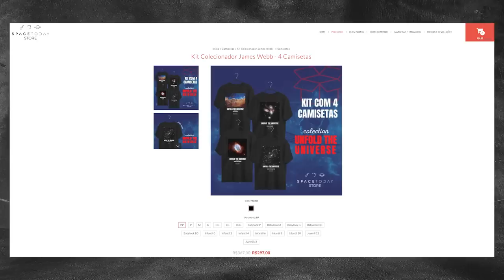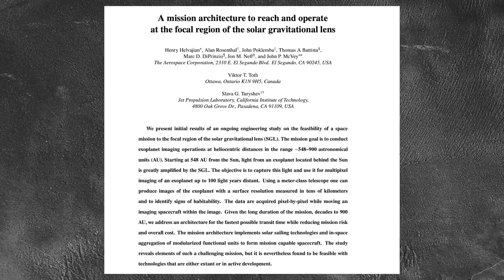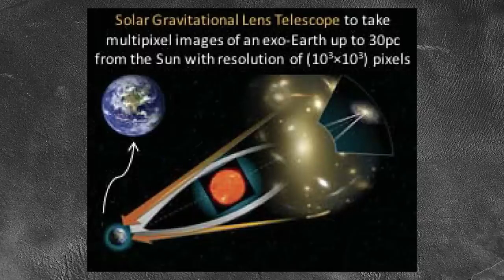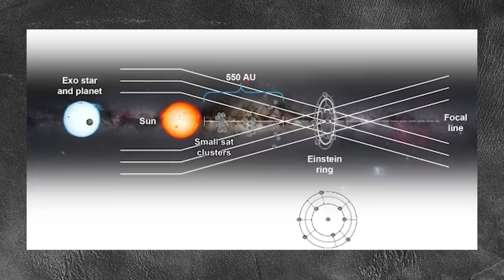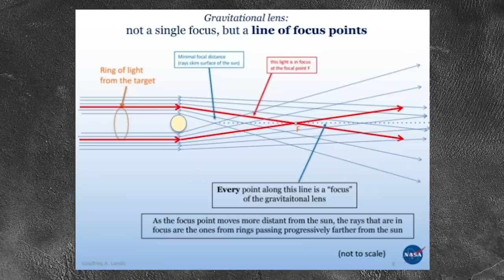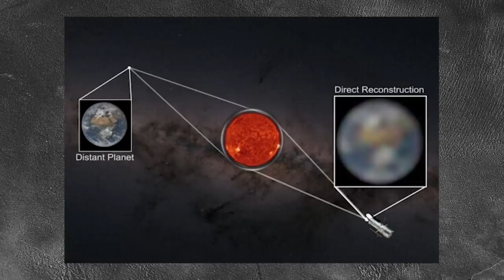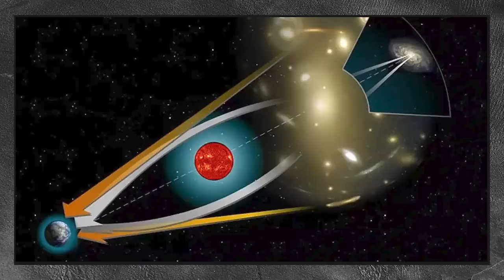USANDO O SOL COMO LENTE GRAVITACIONAL PARA PROCURAR VIDA ALIENÍGENA!!!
VISITE A SPACE TODAY STORE, A PATROCINADORA OFICIAL DO CANAL SPACE TODAY, E COMPLETE A SUA COLEÇÃO DE CAMISETAS COM AS PRIMEIRAS IMAGENS DO JAMES WEBB!!!

Um projeto financiado pela NASA visa usar o Sol como uma lente gigantesca para perscrutar os confins do cosmos – e procurá-los por bioassinaturas extraterrestres.

O projeto, liderado por Slava Turyshev no Jet Propulsion Laboratory da NASA, recebeu US$ 2 milhões em financiamento do Instituto de Conceitos Avançados da agência espacial em 2020, uma iniciativa que apoiou muitos outros projetos estranhos da Moonshot ao longo dos anos.

Aqui está o que eles propõem: a missão envolveria vários pequenos satélites que se automontam no ponto da lente gravitacional solar (SGL), uma jornada épica que pode levar até 25 anos.

O SGL marca o local onde os satélites montados, o Sol e um alvo exoplaneta distante formariam uma linha reta. O campo gravitacional do Sol aumentaria muito a luz do exoplaneta à medida que passa, permitindo que os satélites vejam muito além do que foi possível até agora.

Esse ponto também é cerca de 1.000 vezes a distância da Terra ao Sol, que é várias vezes a distância total que a sonda Voyager 1 da NASA percorreu em sua jornada de 44 anos, como aponta o Universe Today .

Para cobrir a distância, a missão aproveitaria uma vela solar, que está apenas começando a ser testada pelos cientistas.

Em termos simples, uma vela solar aproveita as pequenas quantidades de pressão de radiação exercida pela luz solar em grandes "velas" ou espelhos, para acelerar lentamente a altas velocidades.